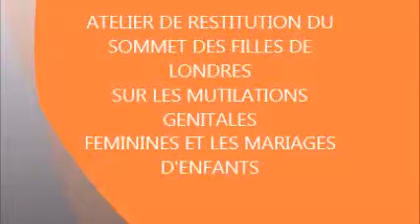MME NGOM COUMBA THIAM DIRECTRICE DE LA FAMILLE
ATELIER DE RESTITUTION DU SOMMET DE LONDRES SUR LES MUTILATION DES JEUNES FILLES